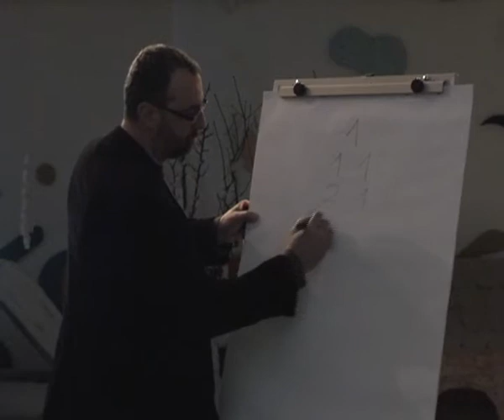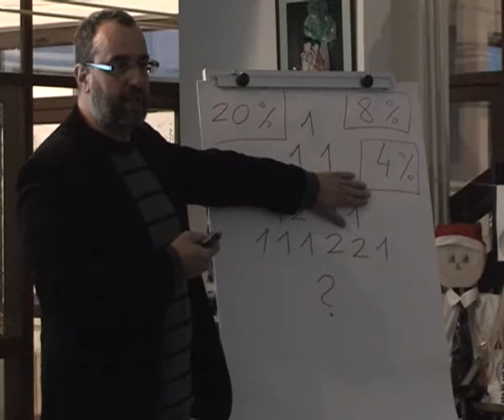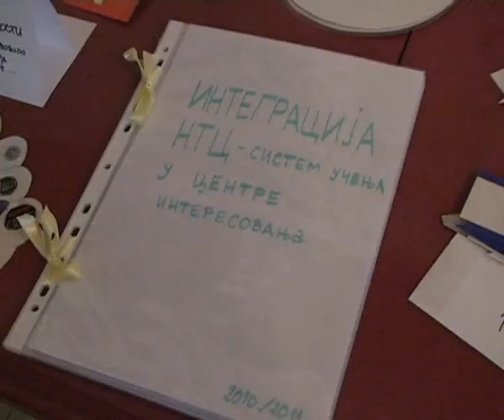Mensa vrtic 2102